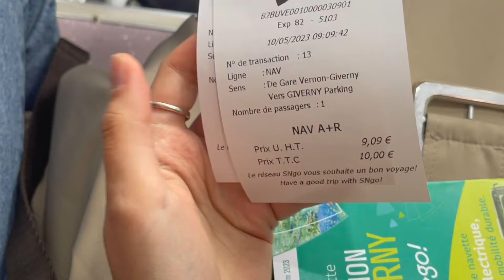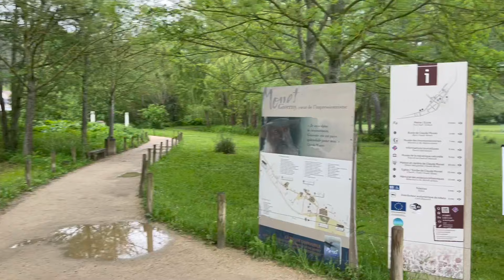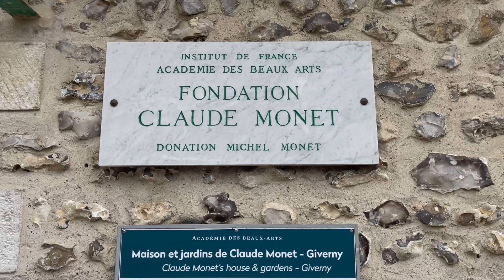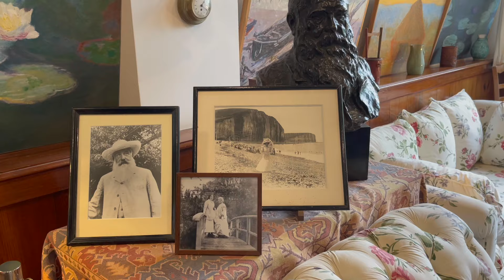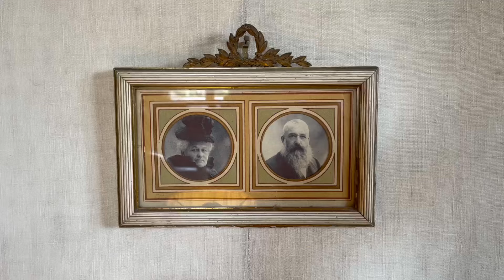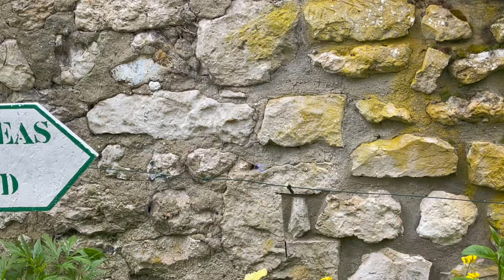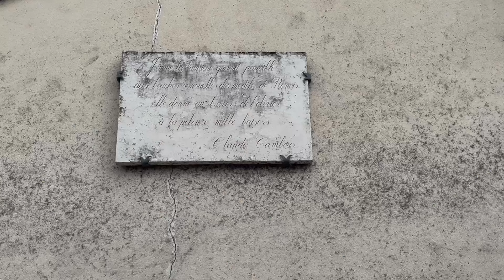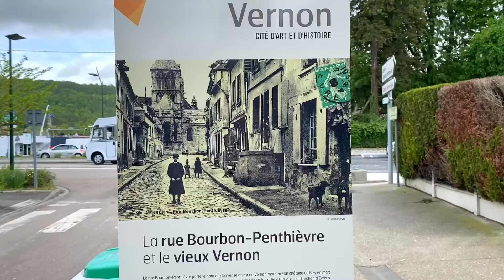ЖИВЕРНИ Клода Моне | Сад и Дом | Городок Вернон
Подробный путь и экскурсия в невероятный дом и сад Клода Моне в
Сад с Кувшинками, прогулка по городку Вернон | Импрессионисты |
Самый весенний влог!